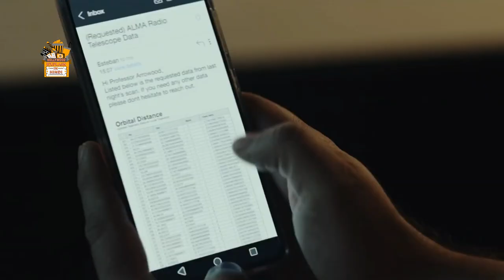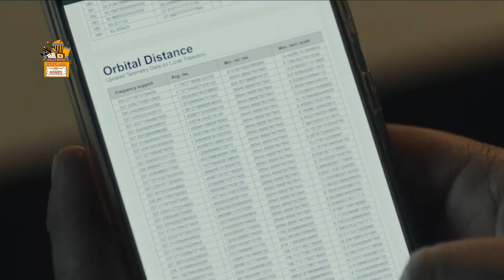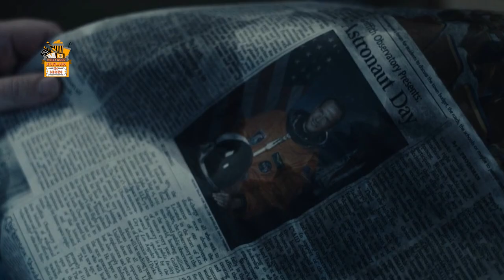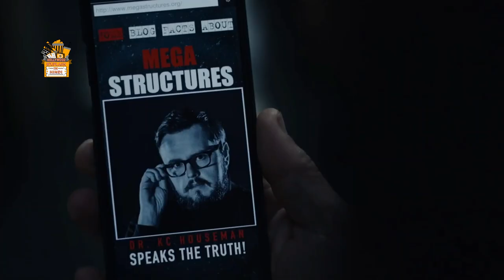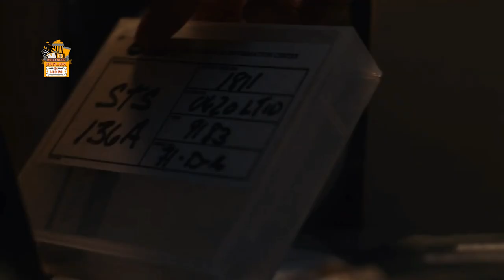Sci-fi Moonfall (2022 Movie) Explain in Hindi | Swamp Alien AI Attack explain - महाप्रलय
Sci-fi Moonfall (2022 Movie) Explain in Hindi | Swamp Alien AI Attack explain

Moonfall is a 2022 science fiction disaster film co-written, directed, and produced by Roland Emmerich. It stars Halle Berry, Patrick Wilson, John Bradley, Michael Peña, Charlie Plummer, Kelly Yu, and Donald Sutherland. It follows two former astronauts alongside a conspiracy theorist who discover the hidden truth about Earth's moon when it leaves its orbit. Shot in Montreal on a $138–146 million budget, it is one of the most expensive independently produced films. It was released in the United States on February 4, 2022 by Lionsgate. It underperformed at the box office, grossing $41.2 million, and received mixed-to-negative reviews.

Cast

Halle Berry as Jocinda Fowler, a former NASA astronaut now serving as Deputy Director of NASA and Brian Harper's colleague who once flew together on the Space Shuttle Endeavour mission
Patrick Wilson as Brian Harper, a disgraced former NASA astronaut and Fowler's colleague who flew on the Space Shuttle Endeavour mission
John Bradley as K.C. Houseman, a conspiracy theorist, who finds out about the Moon being artificial and also discovers the incoming Moon impact towards Earth following his contact with an official from an observatory in Chile.

Thanks
Amrita